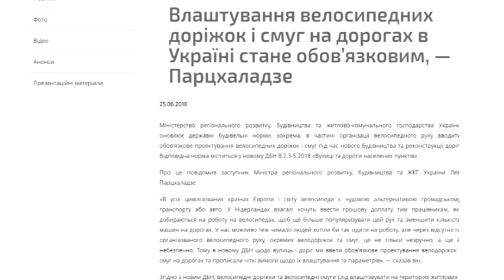Розвиток велоінфраструктури: де і коли в Дніпрі з'являться велодоріжки